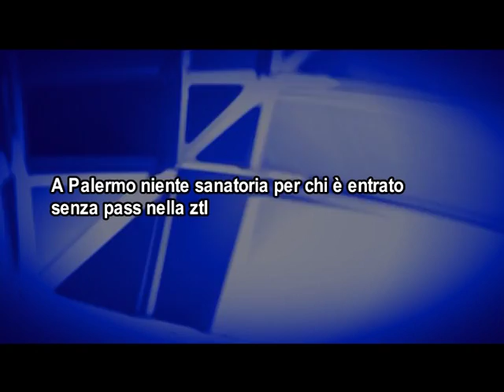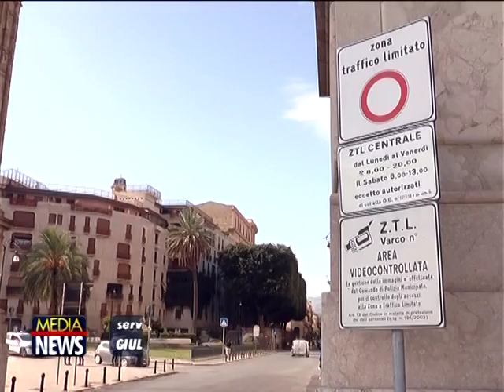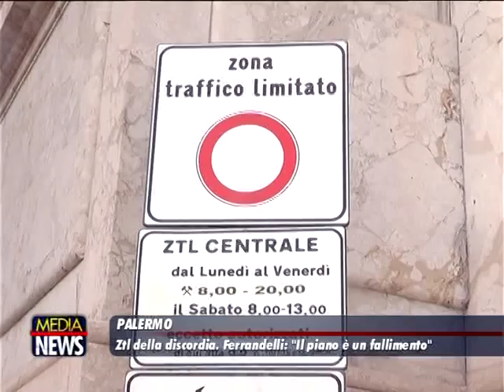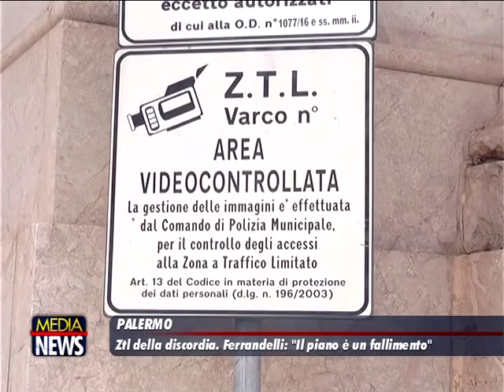Medianews 13/01/18 2a edizione